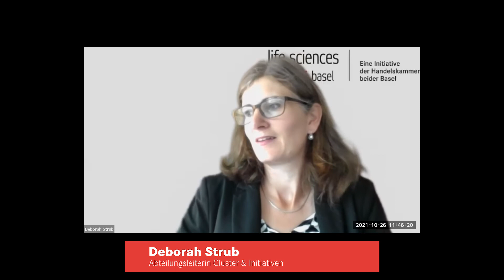HKBB On Tour: Corden Pharma Switzerland LLC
Bei unserem neuen 45-Minuten-Online-Format «HKBB on Tour» gewinnen Sie spannende Einblicke in die Corden Pharma Switzerland LLC.

Das Unternehmen feiert dieses Jahr sein 15-jähriges Jubiläum. Martin Dätwyler, Direktor der Handelskammer beider Basel spricht mit Jürg Burger, Managing Director der Corden Pharma Switzerland LLC über das Jubiläum, datenbasierte Gesundheitswirtschaft, Herausforderungen und den Wirtschaftsstandort Basel.

Zudem informieren wir Sie über unser Engagement für die Life Sciences-Industrie. Mit dem Life Sciences Cluster Basel bringen wir die wirtschaftliche Relevanz der hiesigen Life Sciences-Industrie zum Ausdruck, fördern den Austausch zwischen den Unternehmen und Organisationen entlang der gesamten Wertschöpfungskette und setzen uns gezielt für die Bedürfnisse der Life Sciences-Industrie ein. Unter anderem wollen wir eine «datenbasierte Gesundheitswirtschaft» Realität werden lassen.